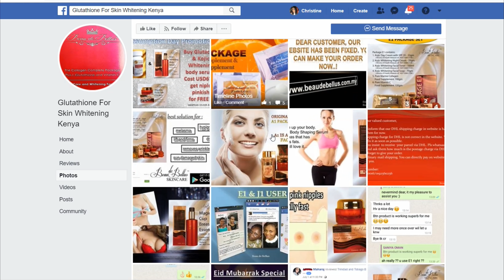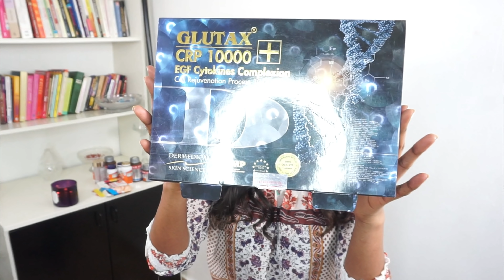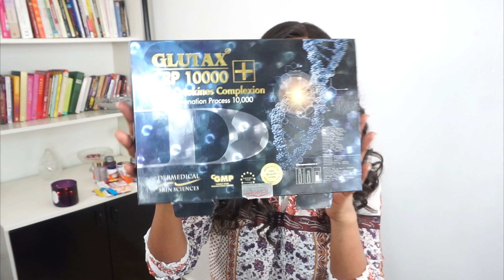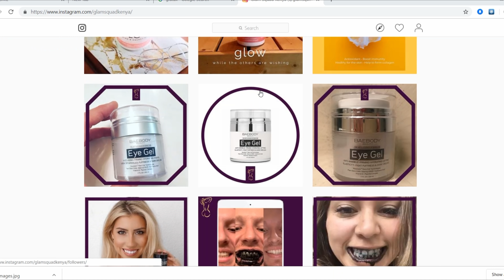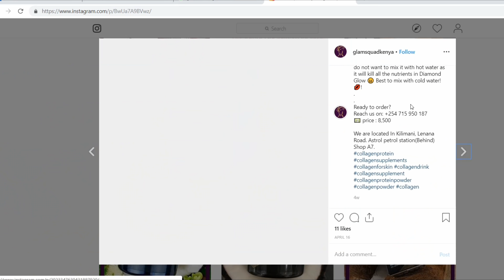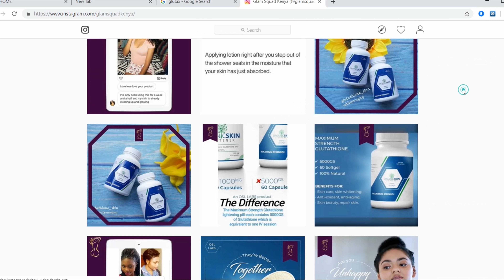BEST Skin Lightening Supplements: Glutathione 2020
BEST Skin Lightening Supplements: Glutathione 2019

Hey guys ...

So here are the Skin Lightening Supplements I  mentioned

4. Healthy U Kenya
-Vitamin A
-Glutathione
-Liquid collagen
-Nac (n acetylcysteine)
-Biotin